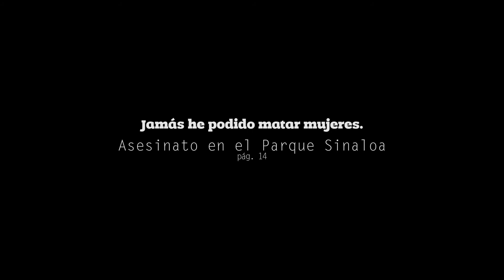EL PARQUE | Un cortometraje de Oliver Escobar | Tenerife Noir Express 2020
Cortometraje de Oliver Escobar para el Tenerife Noir Express 2020, sección oficial de cine express del Festival Atlántico del Género Negro Tenerife Noir.

Lema: "Jamás he podido matar mujeres". Élmer Mendoza, "Asesinato en el Parque Sinaloa".

Dirigido y escrito: Oliver Escobar
Director de fotografía: Luis Martín
Operador de cámara: Eduardo Ballester
Interpretación: Oliver Escobar, Sandra Armas
Maquillaje: Oliver Escobar
Montaje: Luis Martín
Etalonaje: Luis Martín